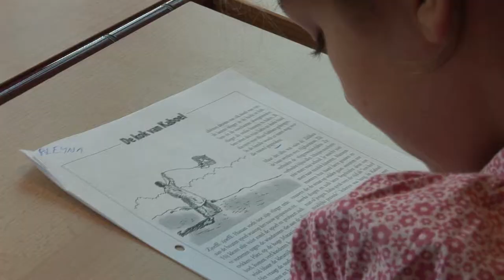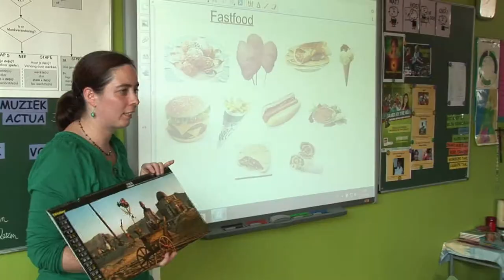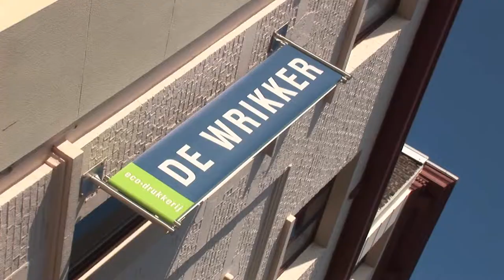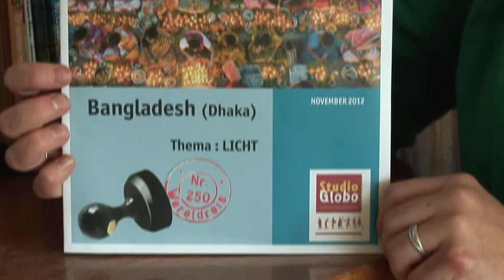Wereldreis: leerstof met zicht op de wereld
Bij de Wereldkalender van 11.11.11 hoort een maandelijkse lesbrief van Studio Globo voor het basisonderwijs: Wereldreis.

De Wereldkalender zorgt in veel scholen en klassen voor een maandelijkse blik op de wereld. Daarbij is de kant-en-klare lesbrief Wereldreis dé geknipte gids voor leerkrachten om de foto van de maand te integreren in verschillende lessen. Voor elke graad van het lager onderwijs zijn er aparte werkbladen en lestips, uitgewerkt door collega-leerkrachten.

Een oorspronkelijk verhaal brengt elke maand weer de kalenderfoto tot leven. Met achtergrondinfo, lestips en kopieerbare werkbladen per graad snijdt u met de kinderen telkens een nieuw thema aan. Een nummer licht bovendien het thema van de jaarlijkse 11.11.11-campagne toe. Wereldreis biedt leerstof mé t zicht op de wereld!